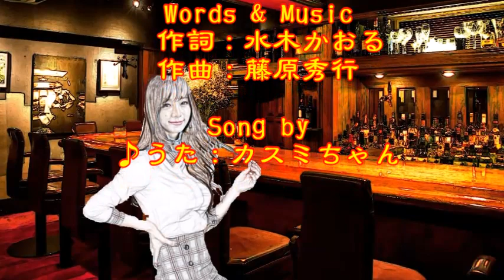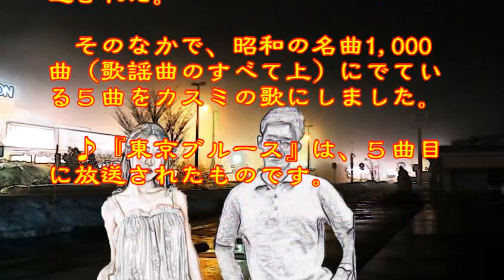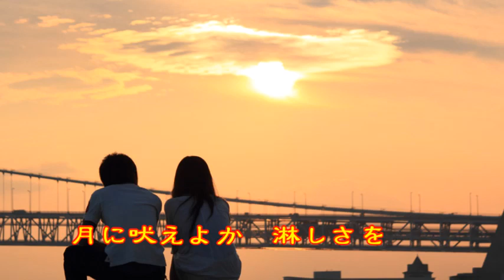♪『東京ブルース』日本の歌・心の歌 Japanese Songs old & new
日本の歌・心の歌　『東京ブルース』 “Tokyo blues”
Words & Music　作詞：水木かおる　作曲：藤原秀行
楽器：Church Organ/C. Organ/Fingered Bass

１月１１日NHK深夜便の「にっぽんの歌こころの歌」で『西田佐知子作品集』と題して１１曲が放送された。そのなかで、昭和の名曲1,000曲（歌謡曲のすべて上）にでている５曲をカスミの歌にしました。♪『東京ブルース』は、５曲目に放送されたものです。